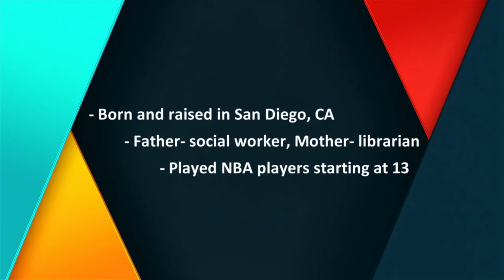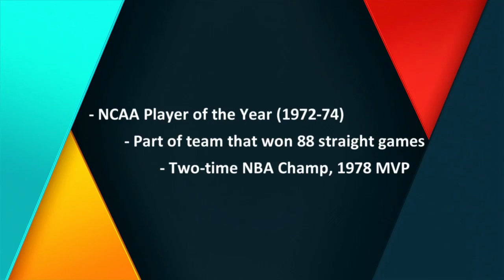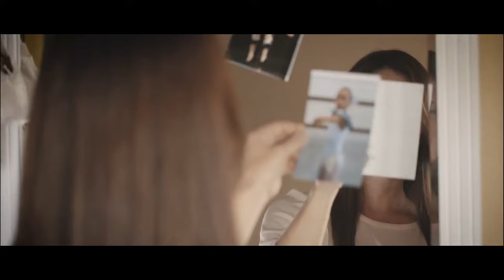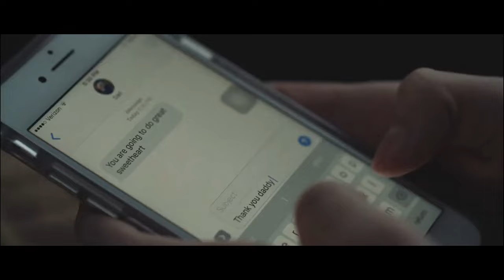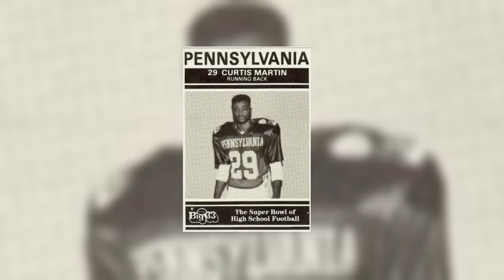Discover the Hidden Gems: Bill Walton's Interview with Rick Horrow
As College Basketball Season kicks into full swing, let's look back at Basketball Icon Bill Walton's interview with "The Sports Professor" Rick Horrow. Originally televised on "The Icons with Rick Horrow" on Bally Sports. Can you name a bigger Grateful Dead Fan than Walton?

Everyday, Rick Horrow shares his insights in the Daily Numbers Game, where he talks about everything sports.